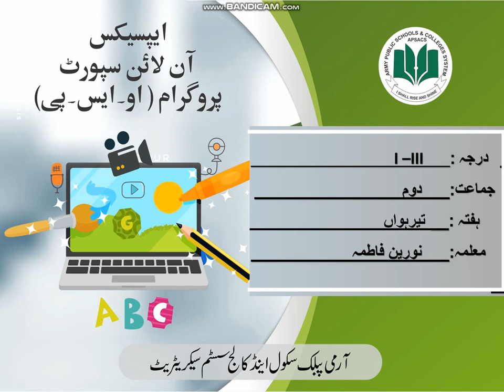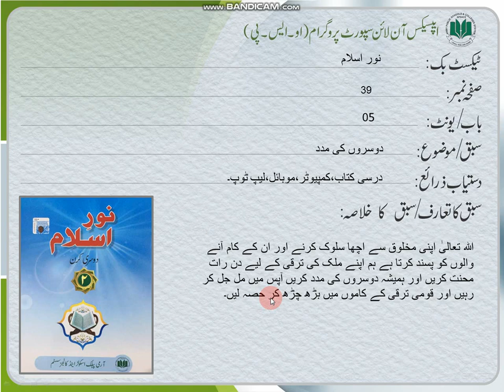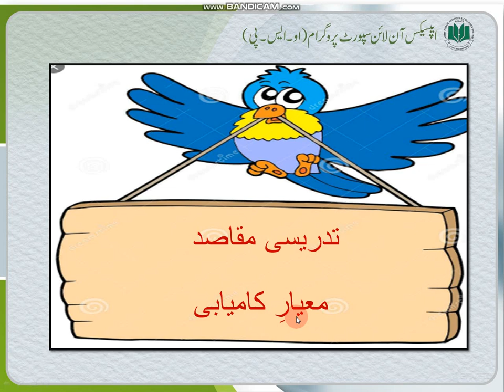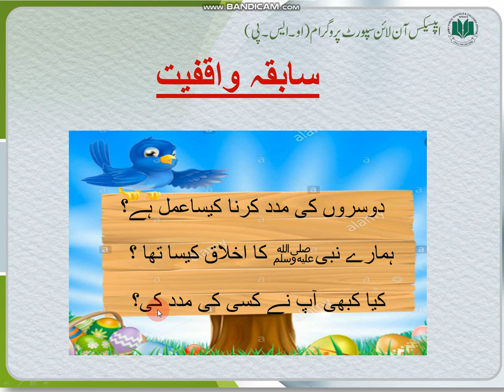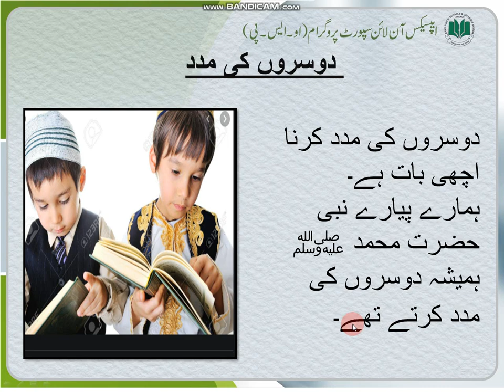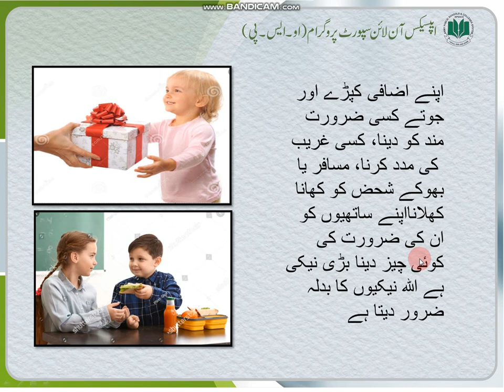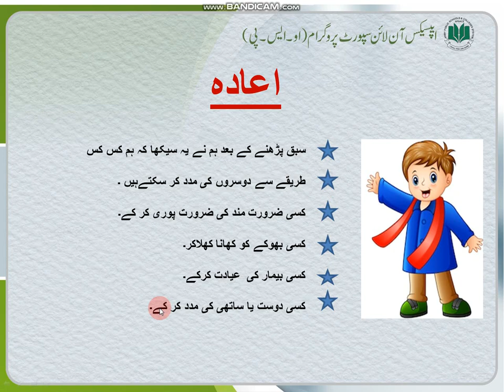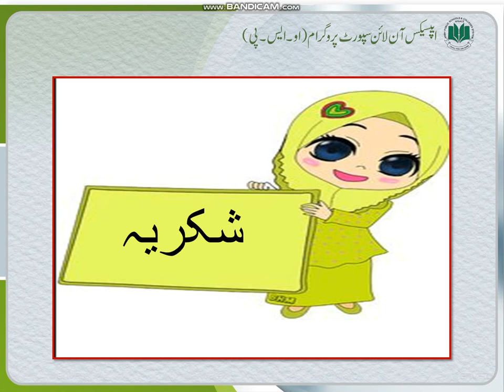week 13 class 2 Islamiat